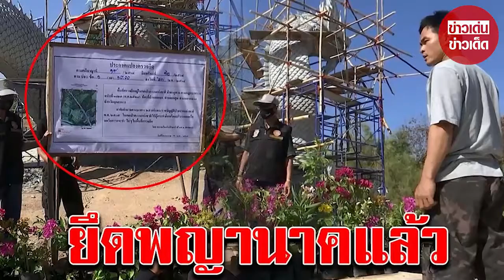เจ้าหน้าที่ป่าไม้ฯ ติดป้ายประกาศยึดพญานาค